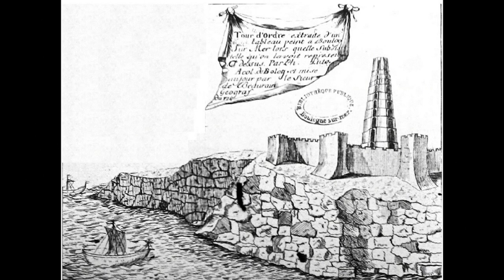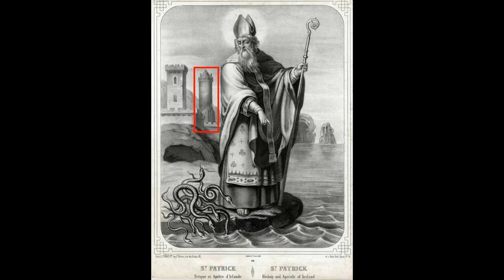Saint Patrick was born in Boulogne sur Mer (France)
Few people know it, but Saint-Patrick (saint Patrice), of his real name “Maewyn Succat” was born towards the end of the 4th century (towards 386-387) around the military camp of Bononia in the family home. His father Calpurnius, a Roman centurion, was killed by Saxon pirates during an incursion, and the future Saint Patrick was kidnapped at the age of 16 (c. 402), and sold as a slave in Ireland (Hibernia). Find out more in the video.
Many Thanks to Christine Leprêtre (Lecturer-guide) for the English version.